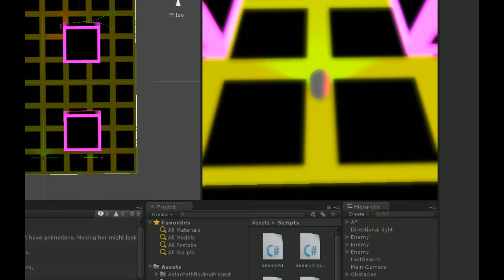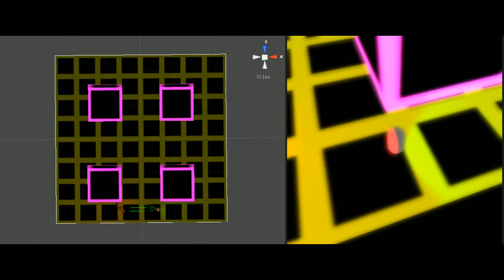AI demo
Small AI demo submitted for my masters. Description coming soon.